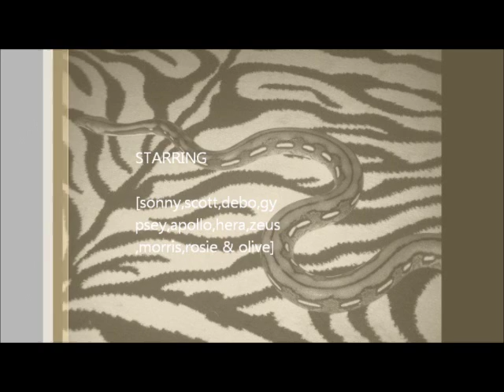some of my snakes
quick little vid i made while bored and not able to sleep,its not great but i like it lol